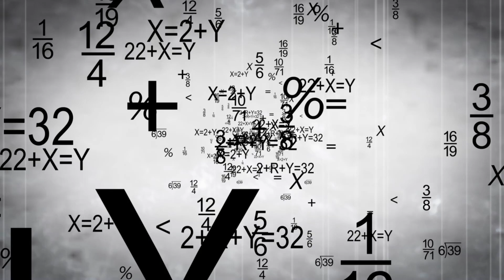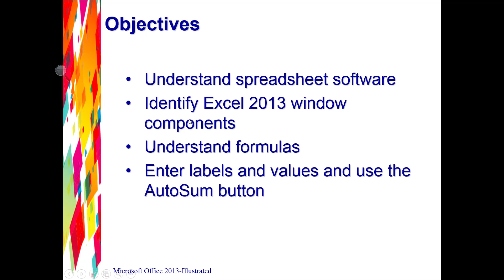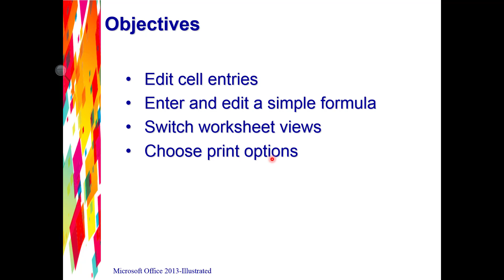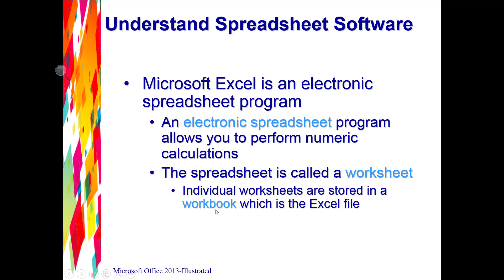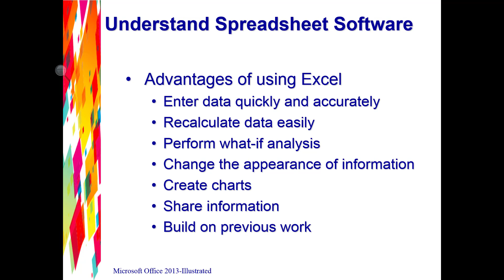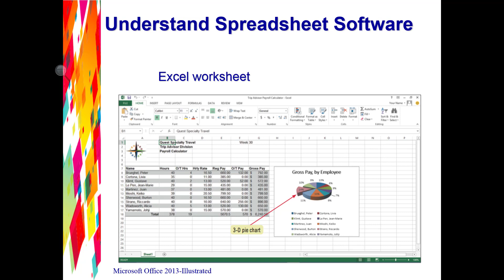1 Course Introduction